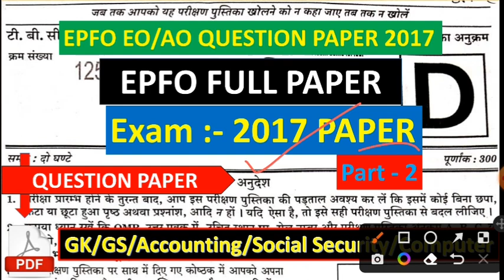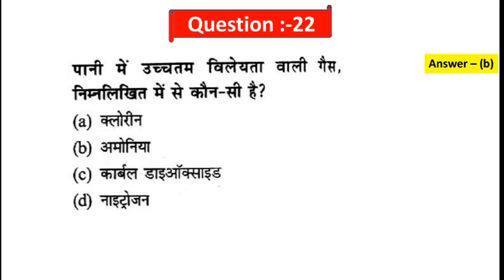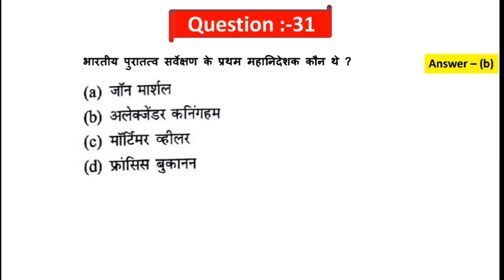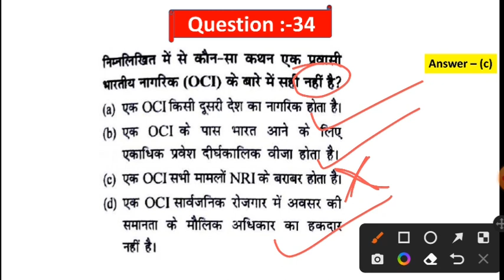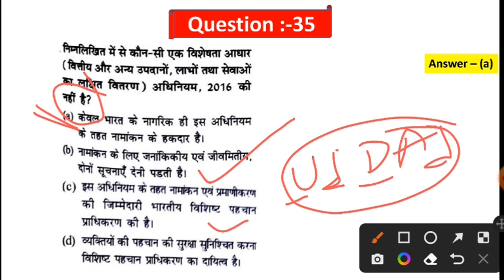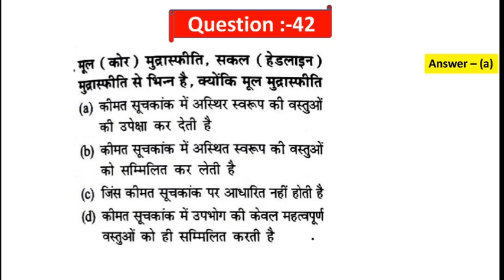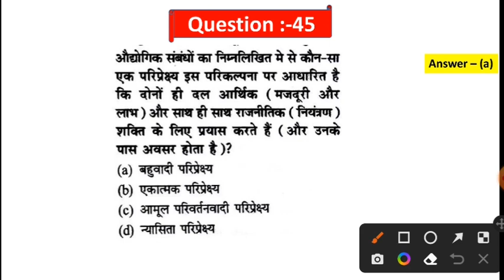EPFO EO/AO Question paper 2017 | upsc EPFO AO 2017 question paper | epfo previous paper